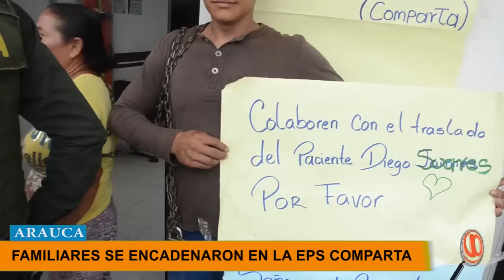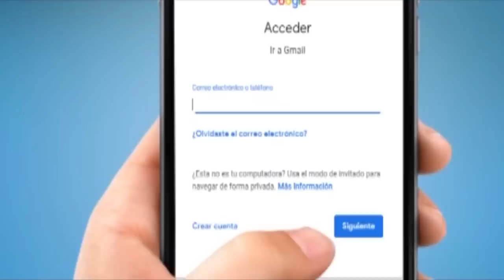NOTICIERO LA LUPA ARAUCANA 16 ABRIL 2019